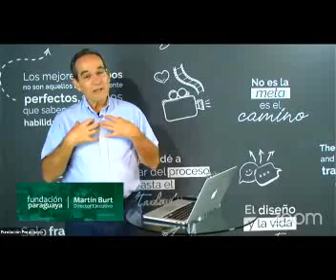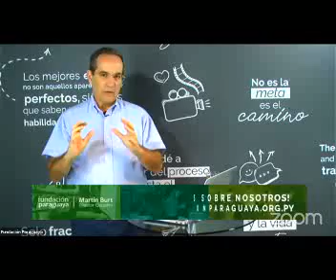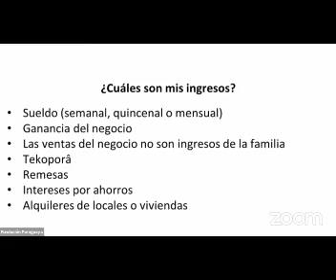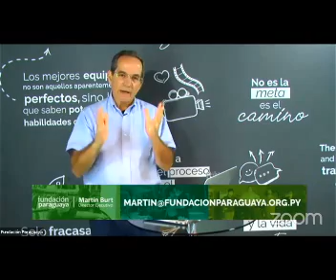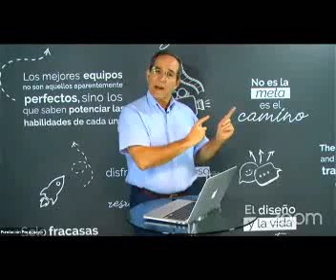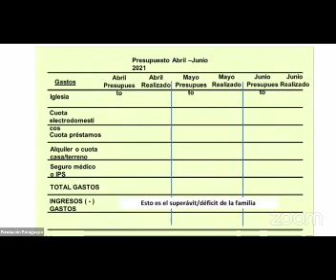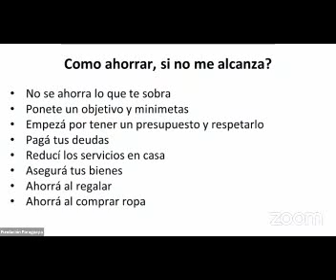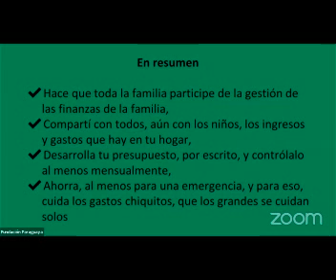Presupuesto Familiar y Finanzas Personales con Martín Burt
Curso de presupuesto familiar y finanzas personales con Martín Burt.
¡No te pierdas los siguientes cursos! Inscribite acá